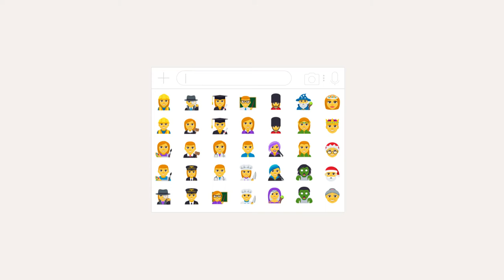Aprendamos a convivir, aprendamos a vivir